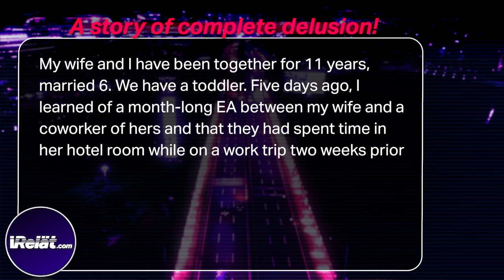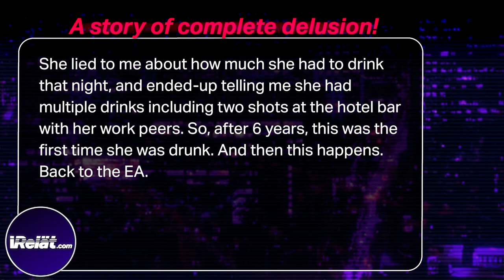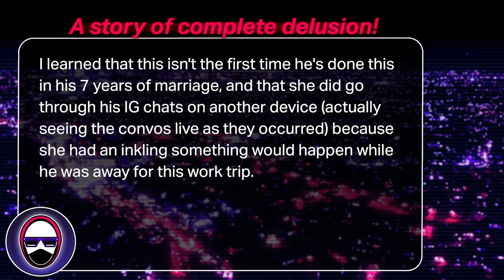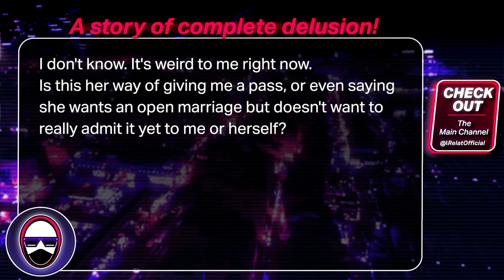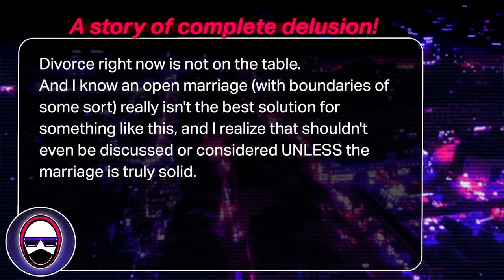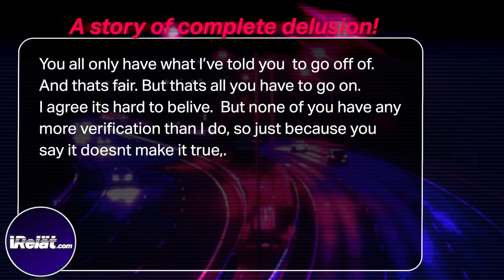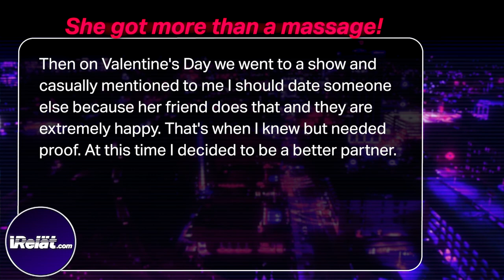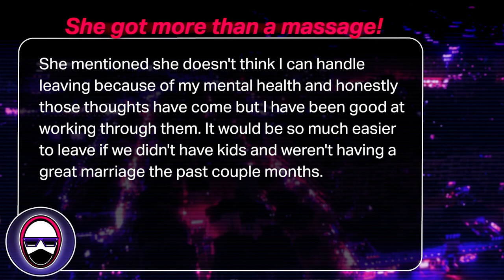NAUGHTY WIFE gets "DEEP" massage from THERAPIST! - Reddit Stories , cheating story , r/relationships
Cheating wives get it in with therapist & co-worker  in these Reddit Stories . For Reddit Relationship stories from r/relationship_advice & r/relationships on cheating wives girlfriends & men , relationship problems , & relationship advice / reactions / commentary on each Reddit story . . .
Check out the iRelät MAIN CHANNEL for commentary on interesting relationship and culture topics ➡ @iRelatOfficial
Strange things happen. . . If you like this channel,  FOLLOW iRelät on all platforms . . .

and JOIN the iRelät DISCORD
COMMENTING 💭  SHARING this video ↪️ and
giving a 5 star ⭐⭐⭐⭐⭐ review on VIDEO SURVEYS in your youtube feed!

⬆️ These things increase recommendations & help the channel grow.
Plus comments make videos more interesting, offer viewers different opinions and perspectives, and contribute to building a community here on the channel!

If any aspect of this video involves you and you would like it to be removed, please reach out with your request. Thanks.